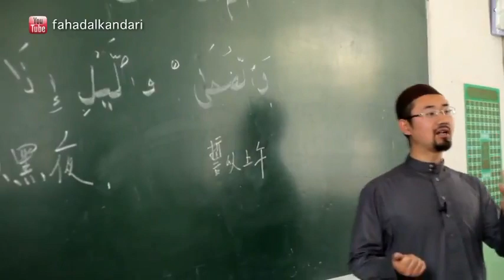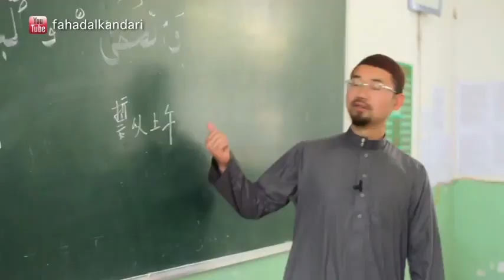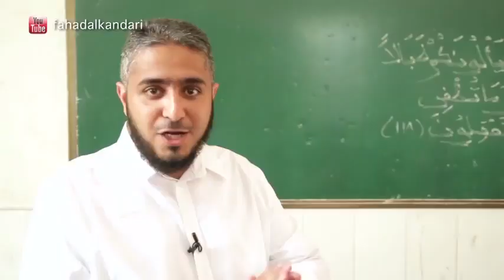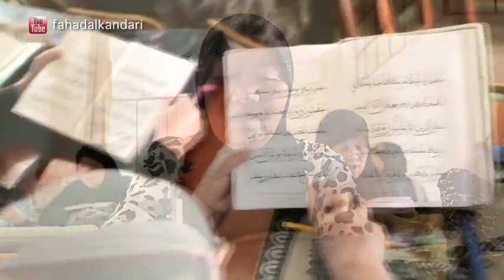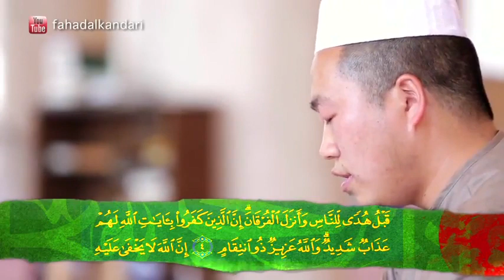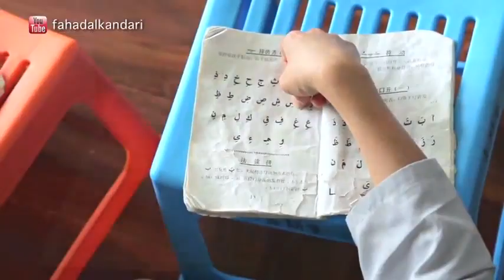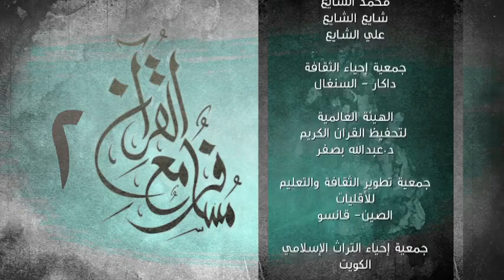Traveler with the Qur'an2-China-23 مسافر مع القرآن 2- في الصين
This is the 23rd episode of Traveler with the Qur'an season 2 hosted by Sheikh Fahad Alkandari. This episode was filmed in China.

In this season, discussion will be about reflecting on the Qur'an; its importance, its means, and its benefits.

This show is directed by Ahmad Azab, prepared by Yousef Al-Ansari, Mahdi Al-Ajami, and Mohammad Alqasar, a production of Four Frame Media Services and Blue Tech. The producer is Abdallah Alnuri, and assistant director is Muhammad Yusri, videographers: John Sharqawi, and Waleed Yusri